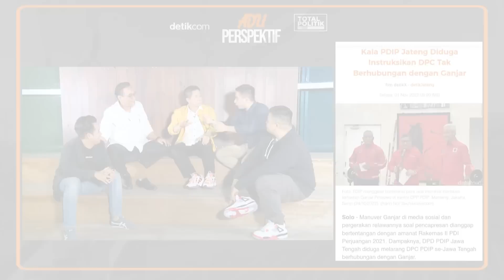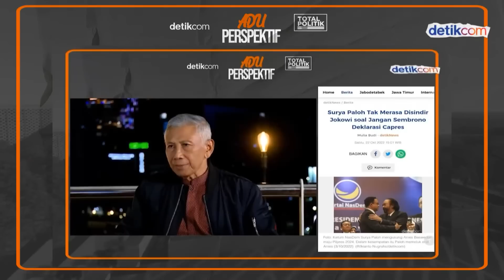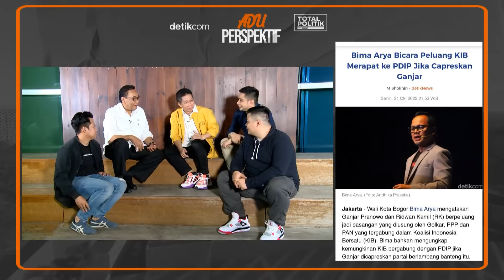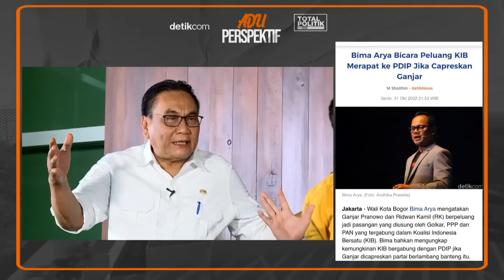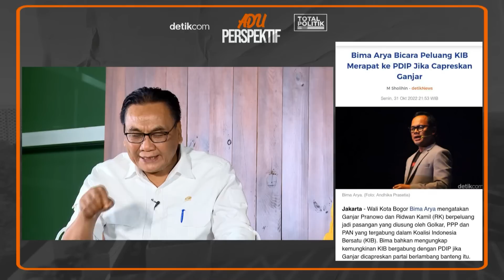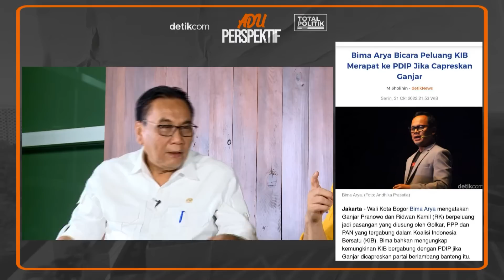Ganjar Dan Puan, PDI-Perjuangan Yang Sempat Emosional Ft. Bambang Pacul & Effendi Gazali